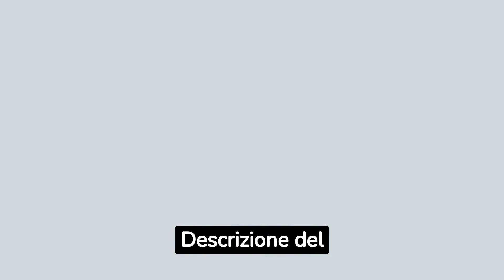ecco l'annuncio che spiazza tutti: Mario Giuliacci, “Addio al caldo, segnatevi questa data...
Entra nel mondo emozionante delle previsioni meteo con il nostro nuovo video! Preparati per un fine settimana piovoso e allarmante, ma non temere: l'arrivo dell'anticiclone Zefiro lunedì cambierà completamente il panorama! Le temperature saliranno rapidamente fino a raggiungere i 29 gradi centigradi, offrendoti un assaggio anticipato dell'estate che tanto desideri. Sia che tu ami il sole o la pioggia, seguici per scoprire tutte le previsioni meteo dettagliate e vivere un'esperienza coinvolgente!"

 .Benvenuti nel nostro canale YouTube, il luogo perfetto per soddisfare la vostra sete di notizie, cronaca e gossip! Siamo qui per portarvi le ultime e più fresche informazioni di cronaca, giornalismo e gossip esclusivo. La nostra missione è tenervi aggiornati con le notizie di cronaca quotidiana, fornirvi gossip scottante e cronaca locale, e offrirvi uno sguardo nel dietro le quinte con gossip del backstage.

Siamo sempre pronti a raccontarvi le notizie internazionali più rilevanti e offrirvi approfondimenti sulla cronaca politica, per garantirvi una visione completa degli avvenimenti. Il nostro impegno è riportarvi le notizie del giorno in tempo reale, fornendovi una panoramica accurata degli eventi che accadono nel mondo.

Siamo consapevoli del vostro interesse per il gossip mondano e le vicende delle star. Il nostro canale è pronto a soddisfare la vostra curiosità con gossip delle celebrità, scandali, e storie intriganti che vi terranno incollati allo schermo. La cronaca rosa è un altro aspetto che ci appassiona, e ci impegniamo a tenervi informati sulle ultime vicende amorose e gli eventi che coinvolgono le personalità più famose.

La cronaca giudiziaria è un ambito in cui dedichiamo particolare attenzione, informandovi su casi di rilevanza e sviluppi processuali. Siamo qui per tenervi informati sulle notizie di gossip che hanno come protagoniste le celebrità, offrendovi uno sguardo esclusivo sui loro retroscena e segreti.

Ma non ci fermiamo qui! Siamo appassionati di cronaca sportiva e vi terremo aggiornati su tutti gli avvenimenti e le ultime notizie riguardanti i vostri sport preferiti. Vogliamo offrirvi un'esperienza completa di informazione, dandovi notizie di attualità e approfondimenti su argomenti di interesse generale.

Il nostro canale è dedicato a fornirvi notizie di gossip, cronaca e informazioni di qualità. Siamo pronti a rivelarvi i retroscena più scandalosi e ad alimentare la vostra curiosità con notizie bomba. Vogliamo farvi sentire parte di una comunità appassionata di gossip, dove potrete condividere le vostre opinioni e commenti.

Siamo fieri di presentarvi un canale che copre notizie, cronaca e gossip da tutto il mondo. Non importa da quale angolo del pianeta giungano le notizie, noi siamo qui per raccontarvele. Offriamo una visione globale delle vicende, includendo notizie da tutto il mondo che vi terranno informati e affascinati.

Infine, vogliamo

indulgere al vostro interesse per il gossip di costume, raccontandovi le ultime tendenze, i segreti della moda e gli eventi più esclusivi. Siamo pronti a condividere con voi tutto ciò che ruota intorno al mondo delle celebrità e del glamour.

Siate pronti ad immergervi in un'esperienza coinvolgente, informativa e avvincente. Preparatevi a esplorare il mondo dello spettacolo e a scoprire le storie più sorprendenti che animano le pagine dei giornali e i social media. Il nostro canale è qui per offrirvi il meglio delle notizie, del gossip e dell'intrattenimento.

e quello che succede nel mondo scopriremo che succede nei vari reality della tv, amici, ed anche il grande fratello vip , seguiremo  tutto cio che d'agostino  ci fara conoscere come scoop e news del momento, ma sopratutto i gossip di tutti i personaggi del mondo dello spettacolo

❗IMPORTANTE❗
Se vuoi che rimuova qualsiasi cosa presente nel mio video, non esitare a inviami un'e-mail a

Preparati a un'esperienza infuocata, dove segreti, gosssip scandali e rivelazioni scuotono le fondamenta dei nostri attori e attrici preferiti. Siamo i cacciatori di scoop incalliti,  di news epronti a svelarti ogni segreto oscurato dalle luci abbaglianti dei riflettori.
passione nel nostro canale esplosivo dedicato al gossip e alle news sullo spettacolo italiano e non !
per informazioni commerciali contataci via mail al: news gossip world